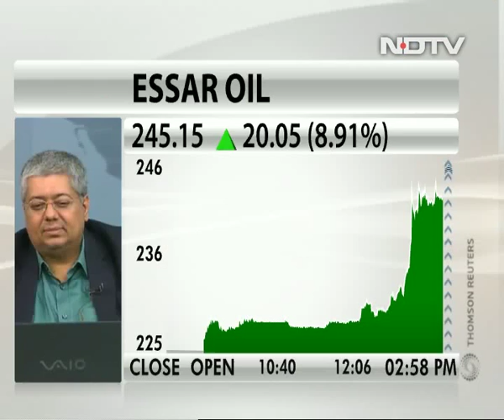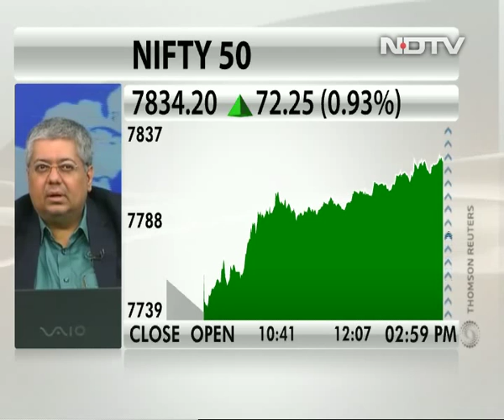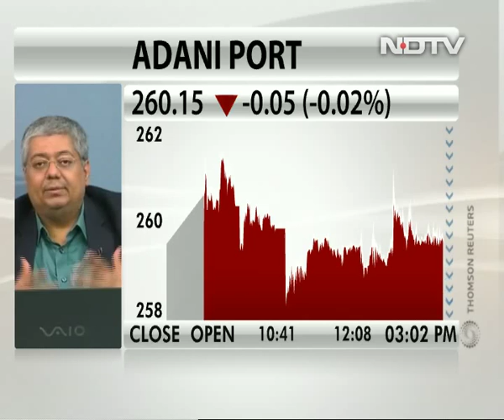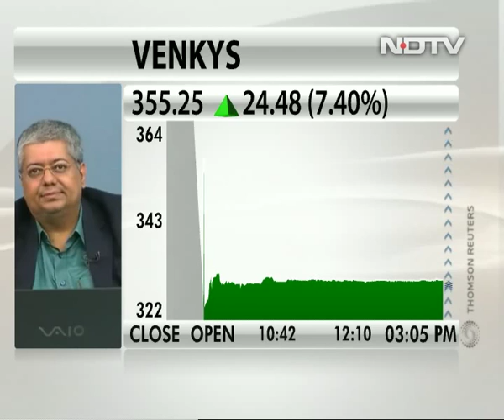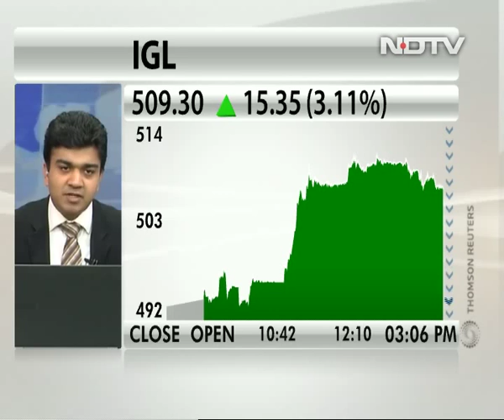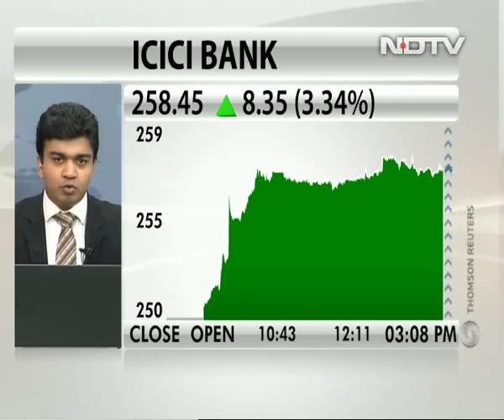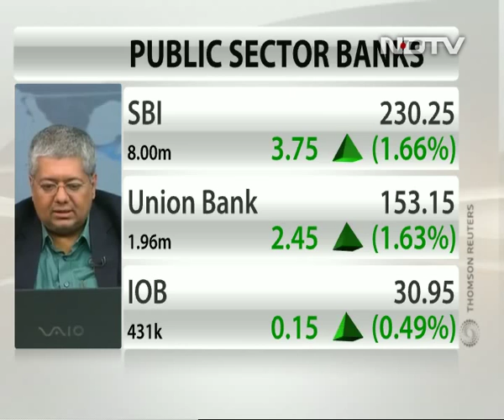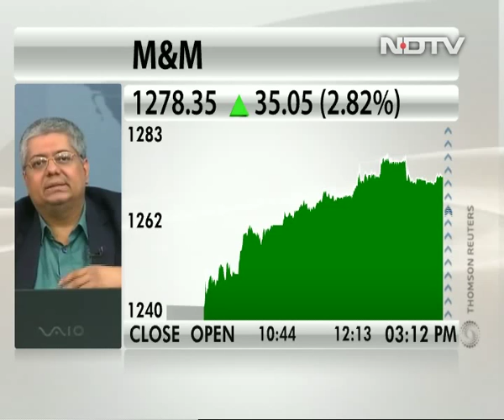Buy IGL with stop-loss at Rs 500: Hemen Kapadia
Hemen Kapadia, senior vice president with KR Choksey Securities, says IGL is trading in a range between Rs 450-510. He adds that the stock is currently at the top end of the range and if it moves above Rs 520 on the upside then this stock can give a 10 per cent return.